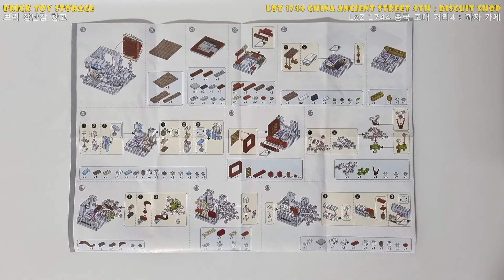중국 고대거리 4 ⚡️ LoZ 1744 China Ancient Street 4th - Biscuit shop - Speed Build Review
523 pcs USD 7.9